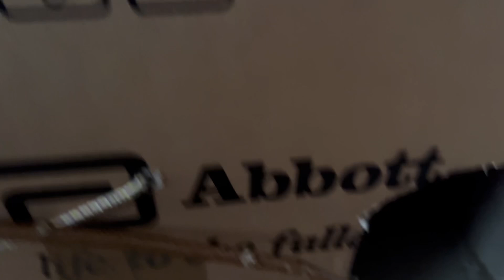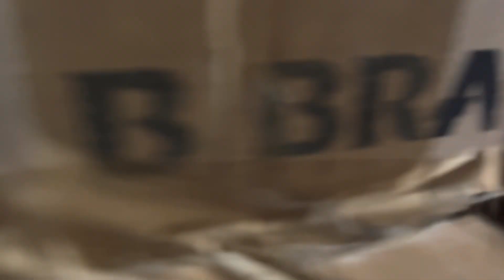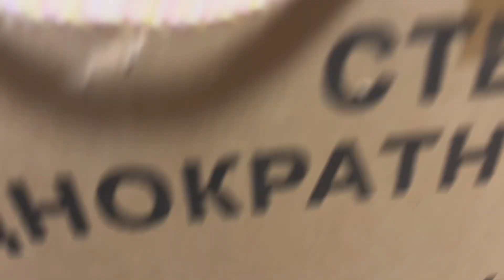Two kittens Luminite ( realism part 6 ) -